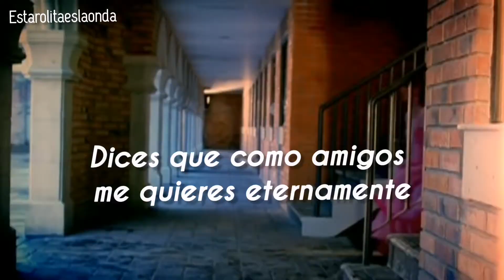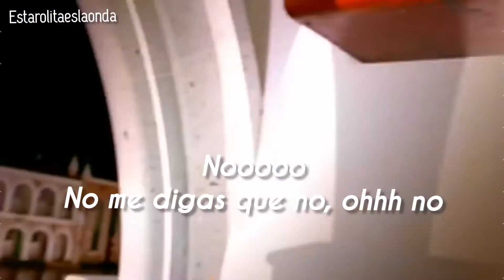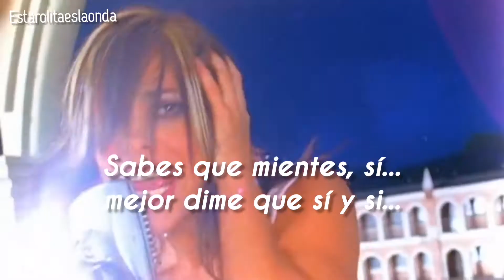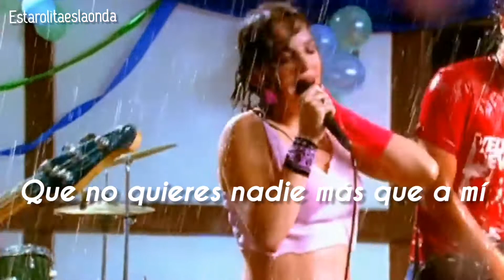Canción que te hará recordar tu Adolescencia..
Hola 👋 amiket@sss

Les dejo esta rolita que en su tiempo cantamos a todo pulmón, era muy sonada.. ✌🏻🎶

Artista: Nikki Clan
Álbum: Nikki Clan
Fecha de lanzamiento: 2006
Género: Pop

ESPERO QUE TE GUSTE TANTO COMO A MI

BUENA VIBRA 🙌🏻✨🔥